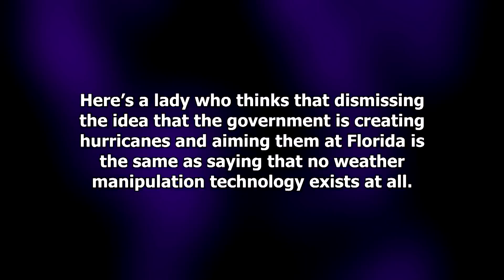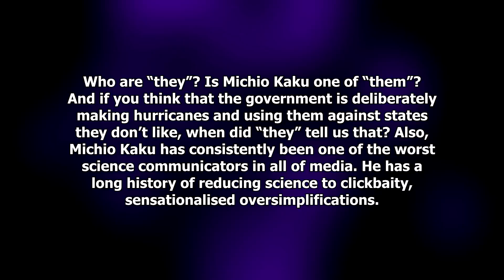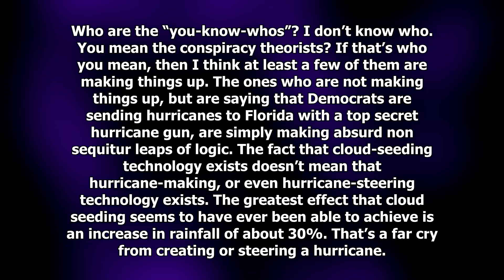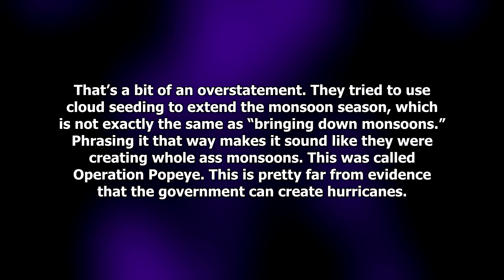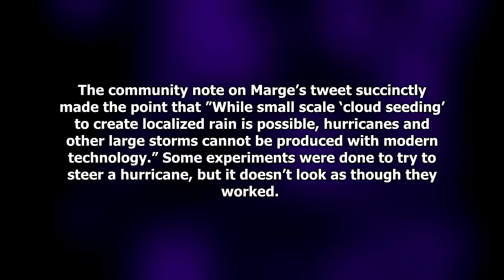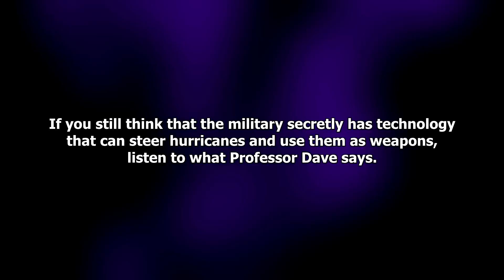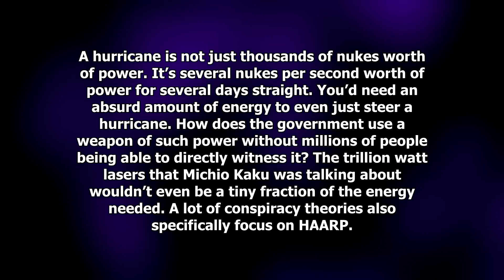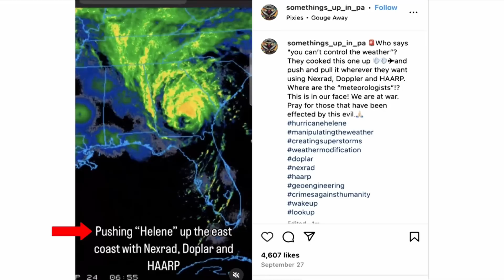Democrat Weather Lasers